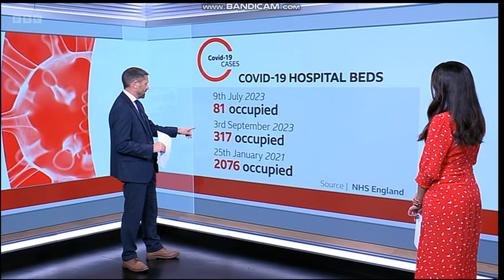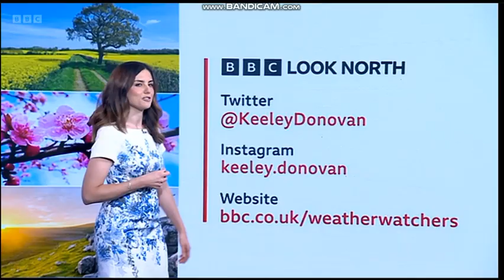Amy Garcia & Keeley Donovan ft Sally Hurst 11 September 2023